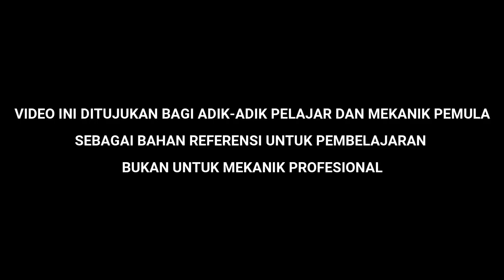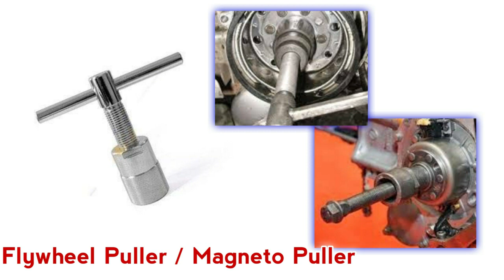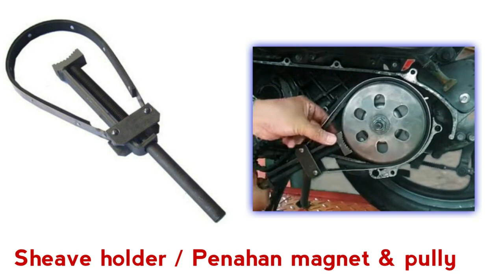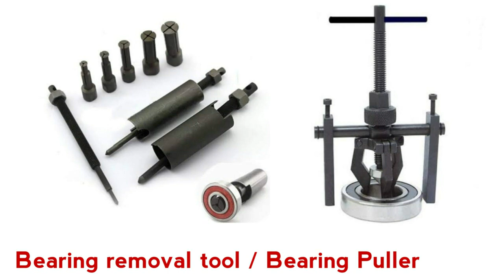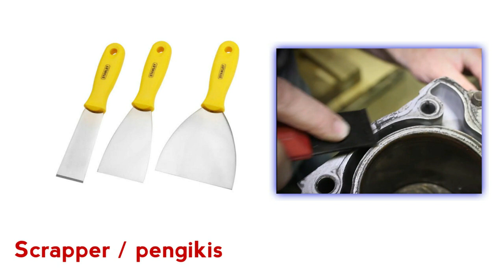KUNCI - KUNCI KHUSUS / SPESIAL TOOLS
Pada video ini kami membahas tentang ragam kunci-kunci atau alat-alat kerja yang digunakan dibengkel sepeda motor.
video ini adalah video penjelasan kelompok kunci dengan kategori Spesial Tools, yaitu kunci-kunci khusus yang sering digunakan  dibengkel.